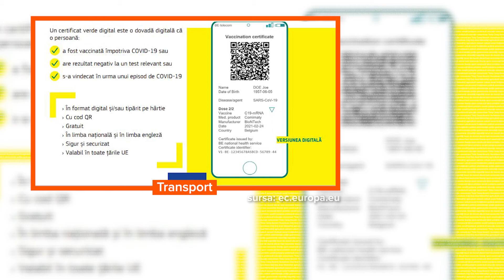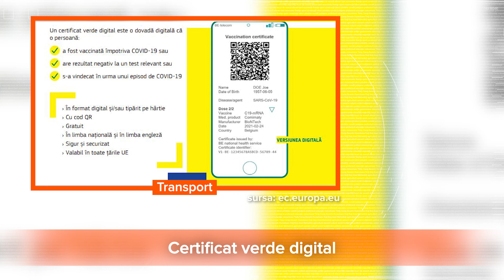Știri Qub - Certificat verde digital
Comisia Europeană propune un certificat verde digital pentru a facilita libera circulaţie în condiții de siguranță în Uniunea Europeană. Certificatele de vaccinare ar urma să fie valabile în toate statele membre. Data avansată pentru acest document este 1 iunie. Adeverinţa electronică verde va constitui dovada că deţinătorul a fost vaccinat împotriva COVID-19, a primit un rezultat negativ la testul de depistare a infecţiei cu virusul SARS-CoV-2 sau s-a vindecat de coronavirus.
Adeverinţele vor fi disponibile gratuit, în format digital sau pe suport de hârtie, şi vor include un cod QR care să le garanteze securitatea şi autenticitatea. În acest context, Comisia Europeană va institui un portal pentru a se asigura că toate adeverinţele pot fi controlate în întreaga Uniune şi va sprijini statele membre în ceea ce priveşte punerea în aplicare din punct de vedere tehnic a adeverinţelor.
Statele membre au în continuare responsabilitatea de a decide ce restricţii în materie de sănătate publică pot fi eliminate pentru călători, dar vor trebui să aplice aceste derogări în acelaşi mod călătorilor care deţin o adeverinţă electronică verde.
Totodată, comisarul european pentru justiție a declarat că statele membre vor fi obligate să accepte certificatul de vaccinare cu un ser autorizat de Agenția Europeană a Medicamentului. În cazul vaccinării cu un alt produs, rămâne la latitudinea fiecărui stat ce face.
În acest context, Adina Vălean, comisarul european pentru Transporturi, atrage atenția că certificatul european nu e un pașaport, ci doar un document unic recunoscut de toate statele membre. Cu toate acestea, fiecare țară își va decide propropriile reguli de tranzit. De exemplu, este posibil ca unele țări să ceară și dovada unui test PCR negativ, pe lângă dovada vaccinării, iar documentul unic european va include și acest lucru. Cei care nu doresc să obțină un astfel de certificat, dar vor să călătorească, statele membre sunt obligate să ofere o alternativă.